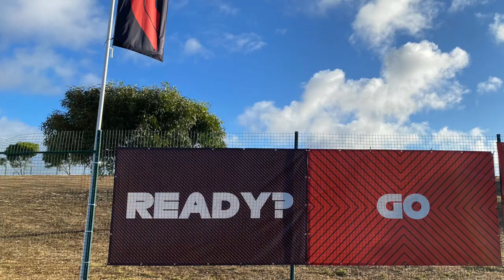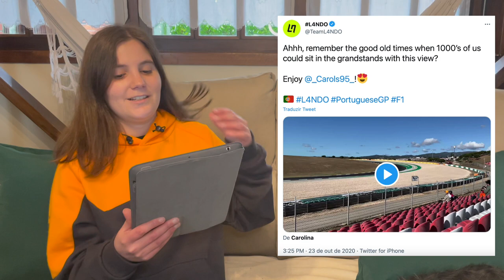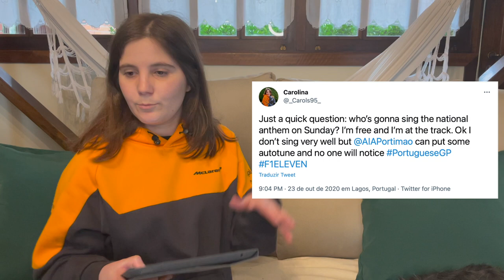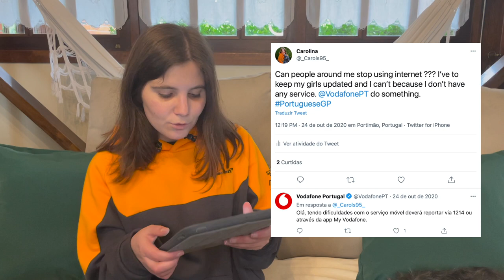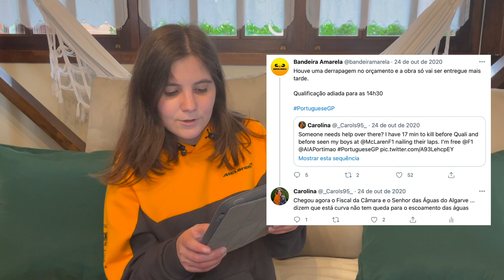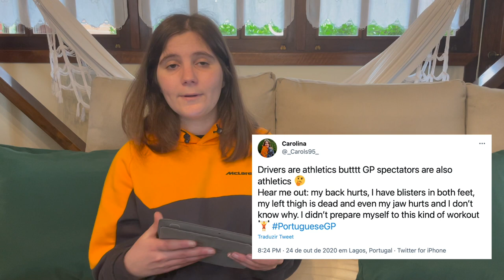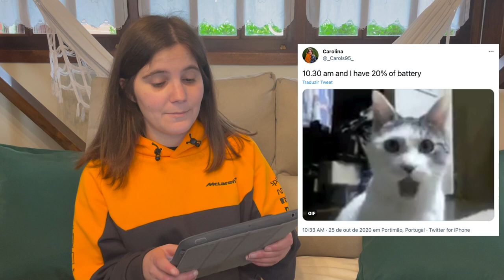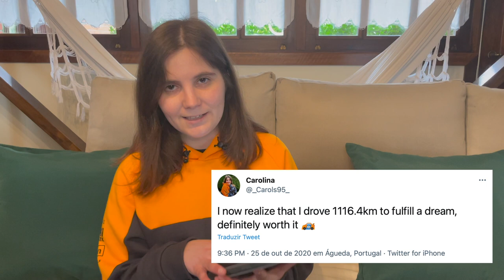A MINHA EXPERIÊNCIA || F1 PORTIMÃO GP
Olá pessoal, bem vindos a mais um video no canal. Hoje o video é sobre a minha experiência no Grande Prémio de Portugal o ano passado. É um video mais longo mas vale a pena ver 😉 Espero que gostem ❤️

Hi guys, welcome to another video. Today's video is about my experience at the Portuguese Grand Prix last year. It's a long video but it's worth watching 😉 Hope you like it ❤️